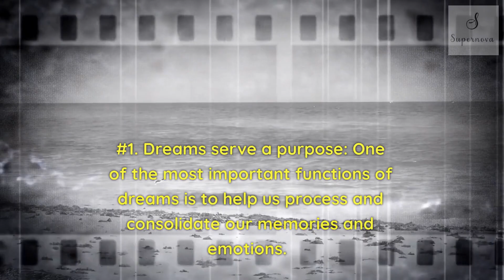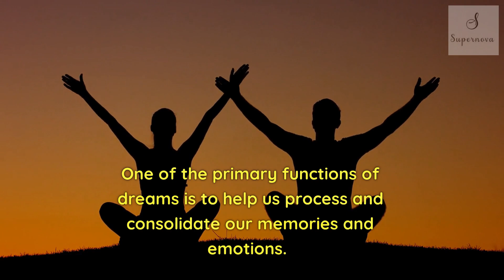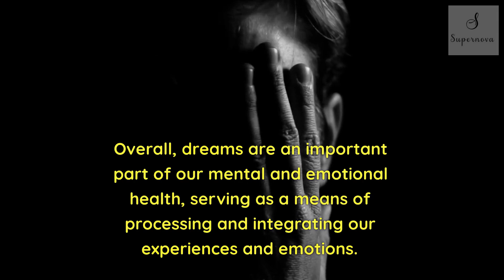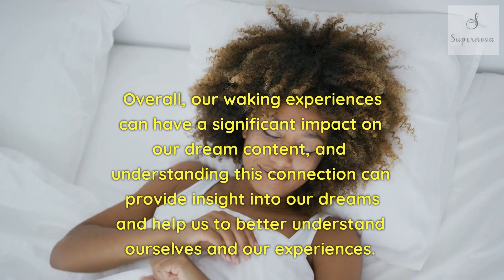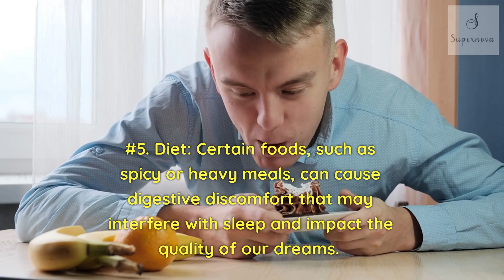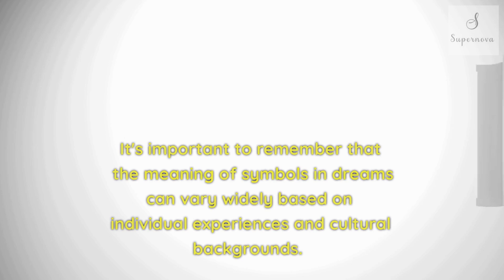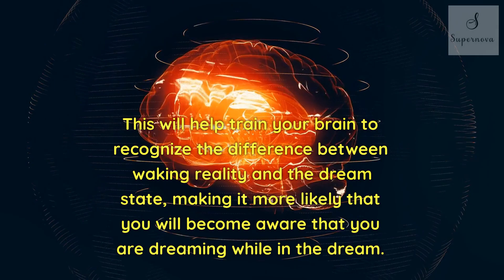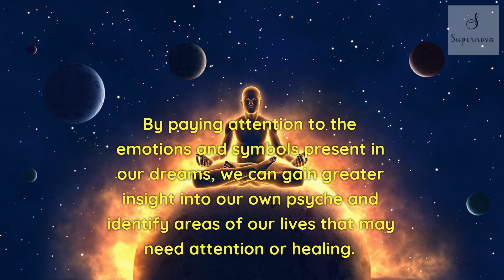Secrets of Dream